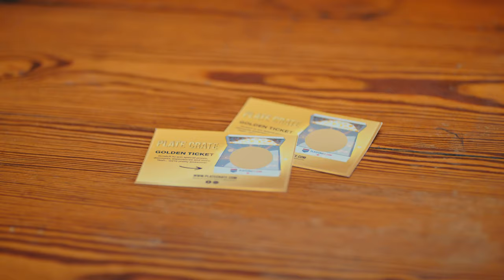Plate Crate: The Perfect Baseball Gift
Plate Crate is a themed box of baseball gear and greatness - made by ballplayers, for ballplayers.

What's in the crate?

📦 The #1 Baseball Subscription Box
There’s a reason we were voted the number one subscription box in baseball. As baseball players, we work hard every month to bring you the best gear in the game.

💰 Over $75 of Value in Every Box
Every Plate Crate is guaranteed to contain at least $75 in value - most boxes have much more.

💪 Never get the same gear twice
Unique baseball gear, delivered right to your door. You never have to worry about getting the same thing twice. Really love something? You can always order more on our online store.

Shipping is always free.

Baseball, delivered.